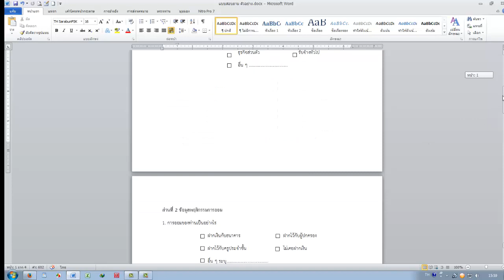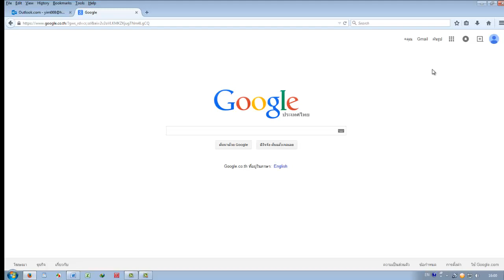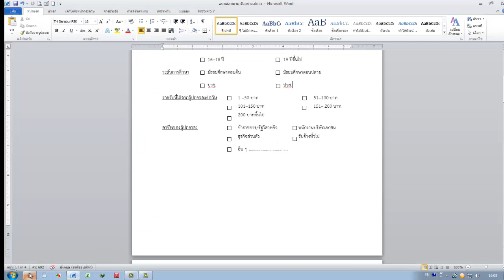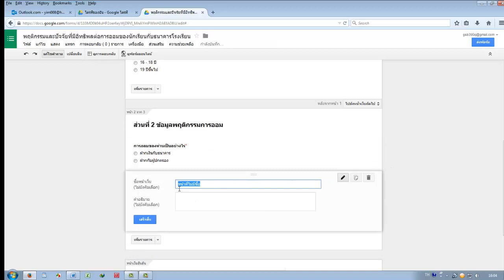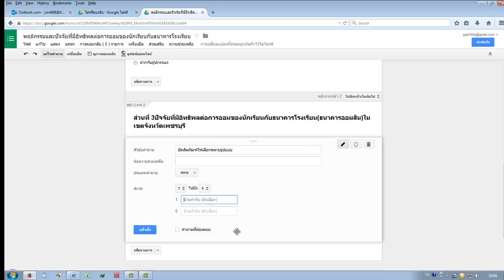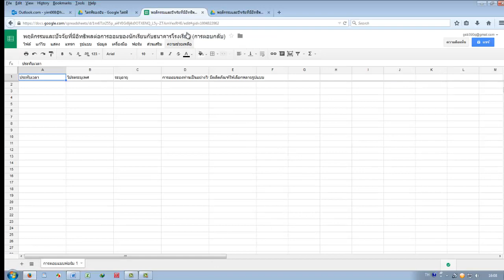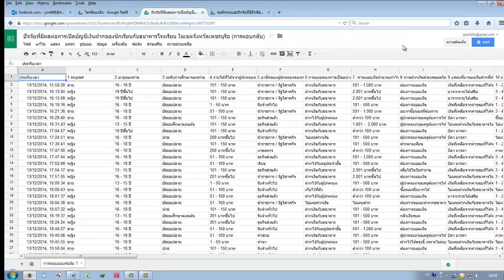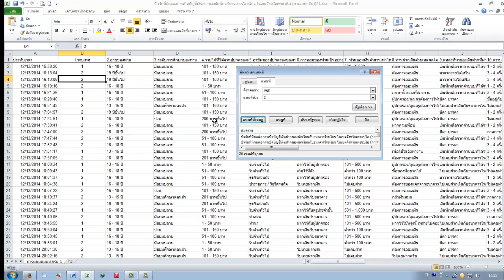สอนทำแบบสอบถามออนไลน์จาก google drive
สอนการทำแบบสอบถามออนไลน์จาก google drive  โดยประกอบไปด้วย
การดูแบบสอบถามและการนำแบบสอบถามมาลงสู่โลกออนไล
รวมถึงการเก็บผลและแปลงลงสู่ SPSS